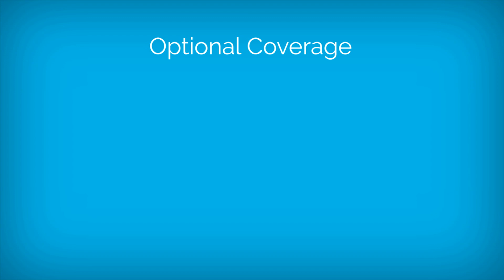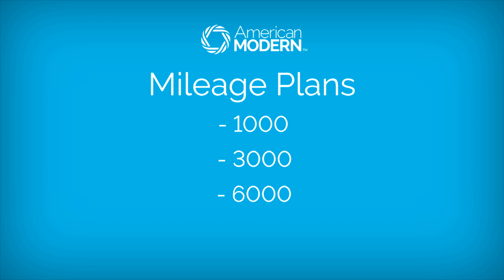Collector Vehicle Insurance Made Easy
Unlike standard auto insurance, American Modern's specialty insurance is specifically tailored to the unique value and usage of collector cars. As a result, our policies, on average, cost up to 50% less than standard auto policies. We often provide lower premiums than many other specialty insurance companies, too.